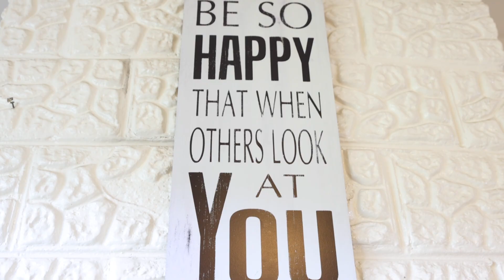2-4 Johns Rd, Rye